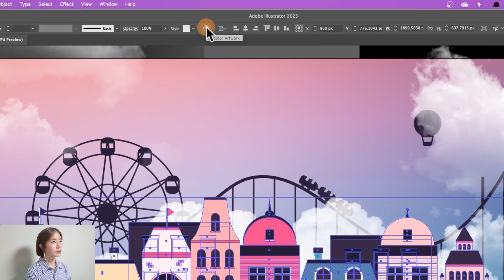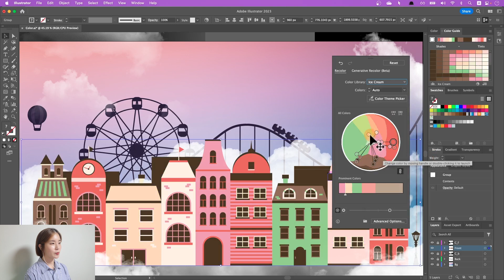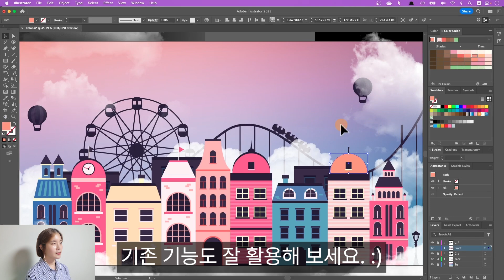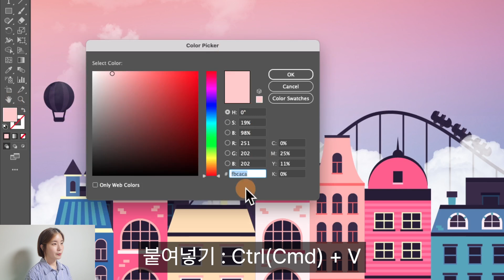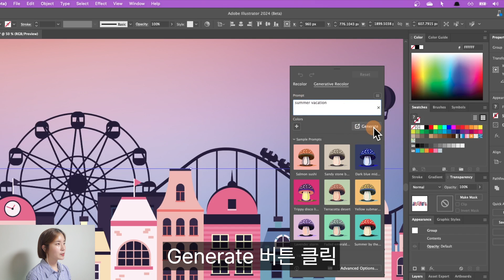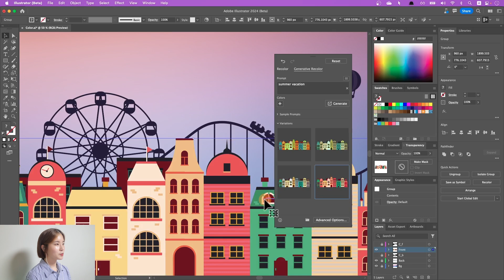디자이너가 알려주는 예쁜 색감 고르는 방법 3가지(Feat. 어도비 인공지능) How to choose colors in Illustrator - NEW 일러스트(기초) #6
작업할 때 예쁜 색 고르기 너무 힘드시죠?
작품의 색 조합, 색감이 고민된다면?
지금 이 영상을 시청해 보세요. :D

00:00 인트로
00:35 1. Recolor Artwork
 색상 한꺼번에 바꾸기
01:22 Color Guide
 파생되는 색 고르기
02:05 2. Color Hunt
색상 조합 사이트
03:32 3. Generative Recolor
 Adobe 신기능(인공지능)

* 본 영상에서는 Adobe Illustrator 2023, 2024 (Beta)를 사용했습니다.